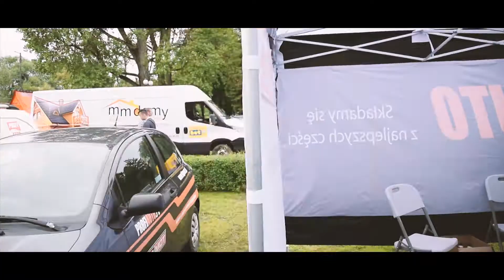Classówka 2017 | 03.09.2017 r.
Classówka Wystawa Pojazdów Zabytkowych, Klasycznych i wybranych modeli współczesnej motoryzacji.

Na terenie Parku Solidarności „Miasteczka Ruchu Drogowego” w Kartuzach

Muzyka:  Kygo - Are We Alive
Operatorzy kamery: Patryk Paracki, Jakub Miłejko
Montaż: Patryk Paracki
Produkcja: Wild Monkey Studio

ⓒ Wild Monkey Studio 2017